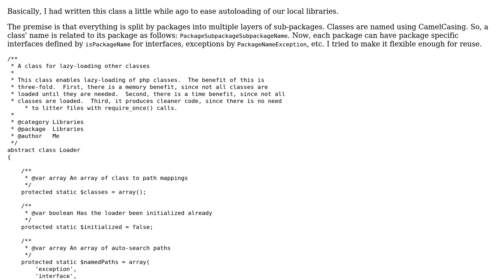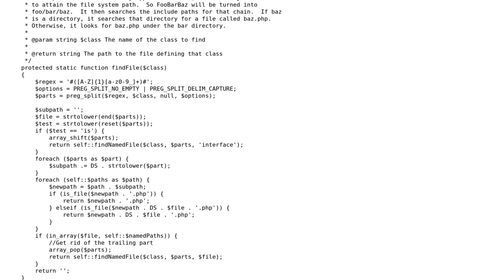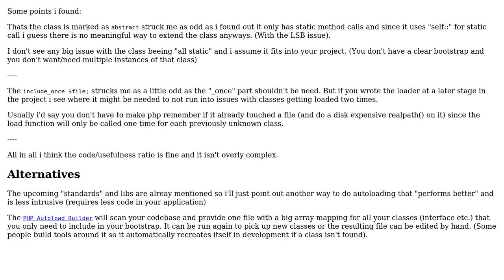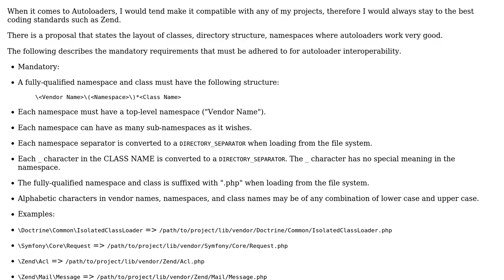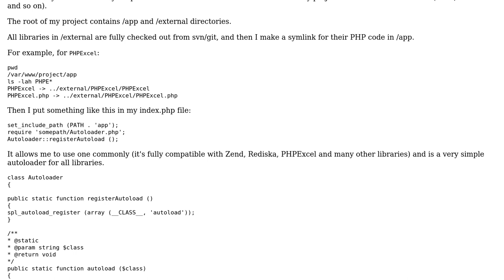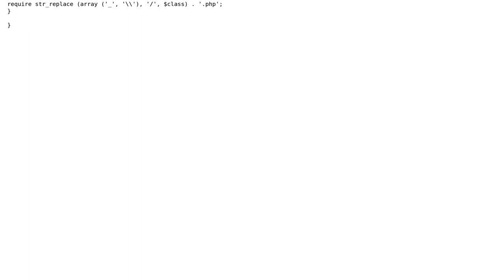Code Review: PHP Autoloader Library (4 Solutions!!)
Code Review: PHP Autoloader Library

With thanks & praise to God, and with thanks to the many people who have made this project possible! | Content (except music & images) licensed under CC BY-SA | Music | Images & others | With thanks to user Wade Tandy user RobertPitt user Jamal user ircmaxell user edorian user Convert and the Stack Exchange Network Trademarks are property of their respective owners. You are responsible for your own actions.